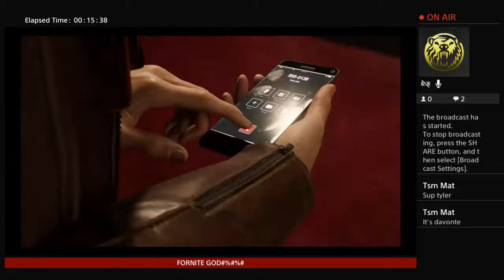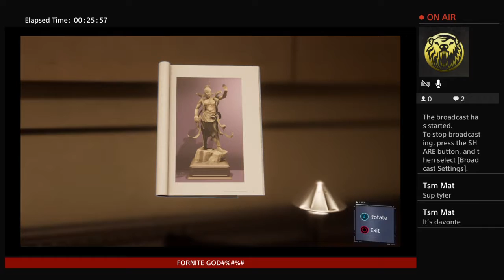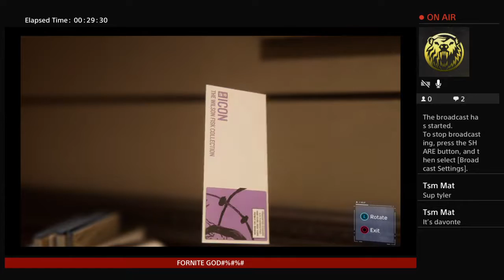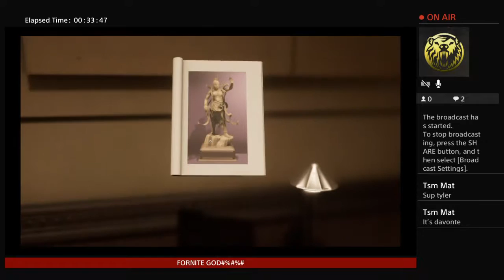Hide and seek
1. Subscribers like all my videos pretty soon I wil make some crazy videos for u guys and like all my videos 🤗🤗🤗🤗🤗